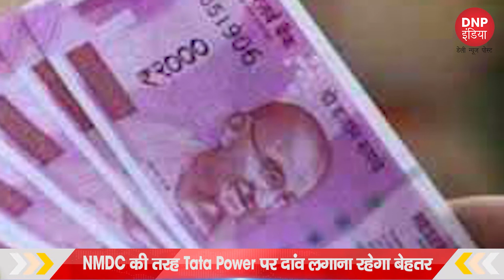TOP 10 BREAKING NEWS (17/07/2021) || DNP INDIA